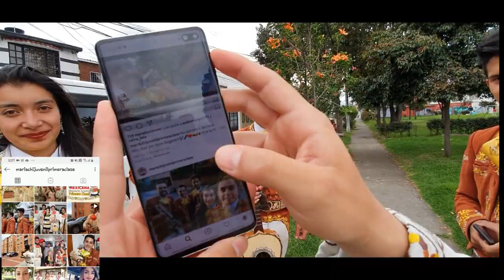Mariachi Juvenil Primera Clase Quinceaños Luisa TeamJavier 17 Diciembre Mariachis Bogotá